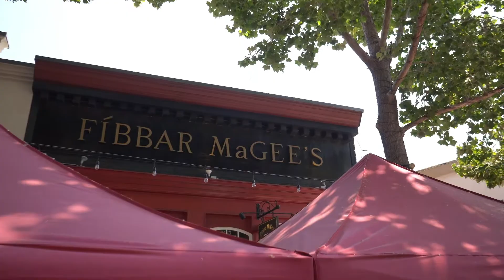Moving to Sunnyvale СA? Downtown Sunnyvale - City Highlights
Sunnyvale, a city with a charming historic district, is located in the Silicon Valley of California bordered on the north by San Francisco Bay, on the east by Santa Clara, on the south by Cupertino, and on the west by Los Altos and Mountain View. Sunnyvale is a park-filled suburb that has industry, business, and residential living all in perfect harmony with each other.